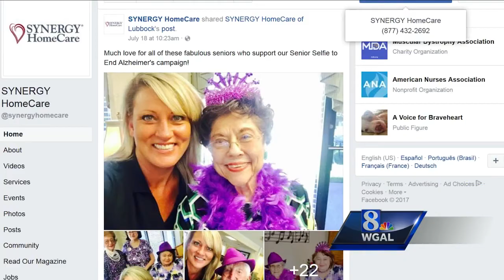'Senior Selfies' initiative hopes to end Alzheimer's